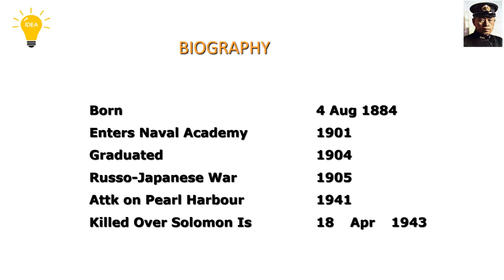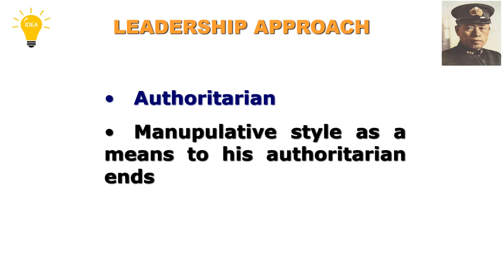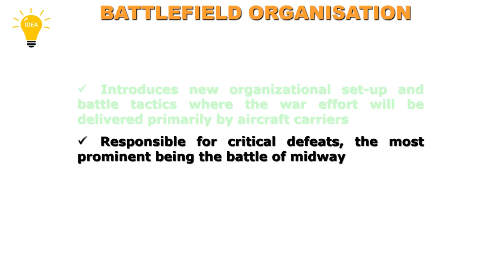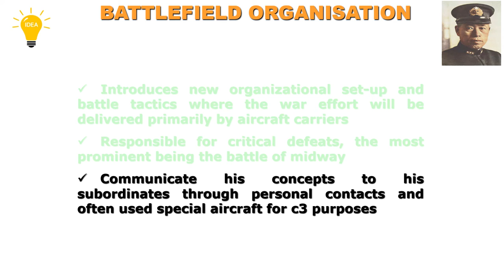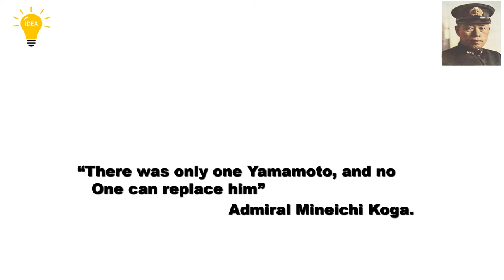Admiral Yamamoto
208 Views - Feb 7, 2024 80% . 4.04K/5K you like my contents?
This is a video documentary and a promotional video for education purpose only. In this video we used NCS music. Thanks to NCS music.